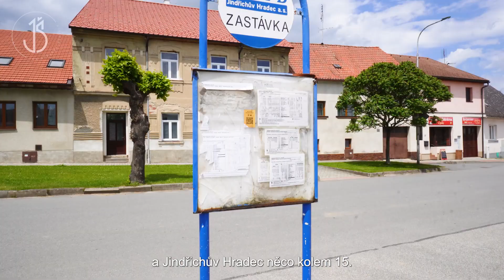Zemědělská usedlost Světce